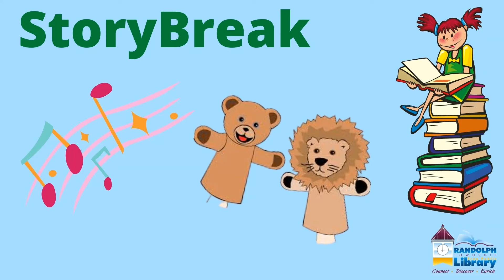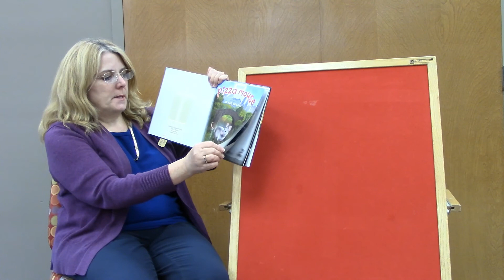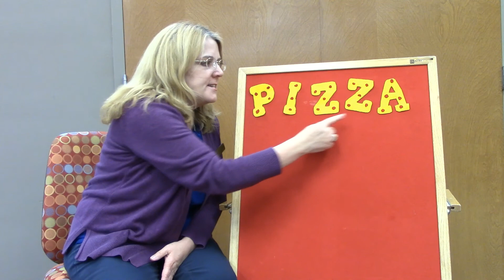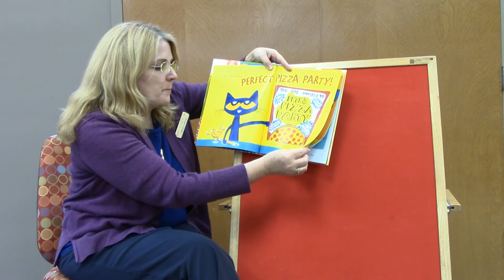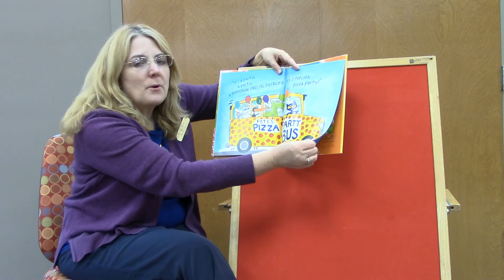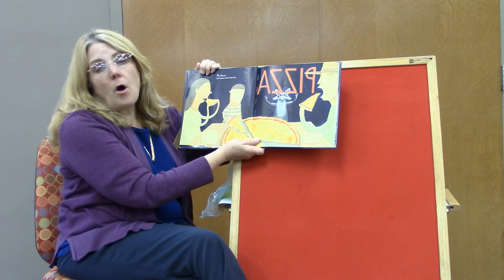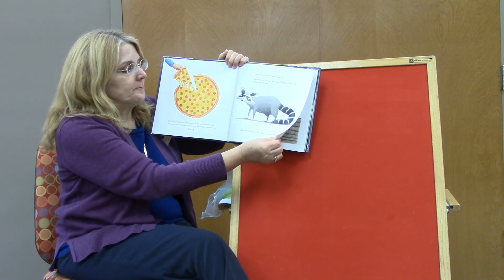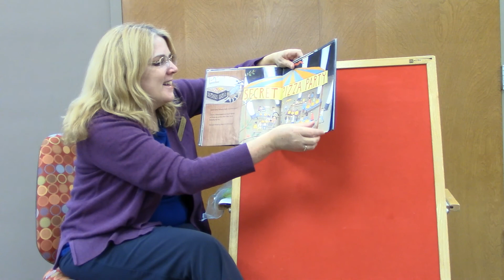Our StoryBreak for this week is Pizza.